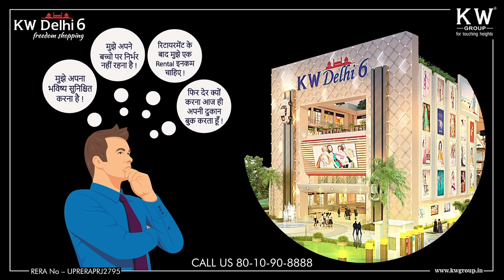Perfect Host and Guest | Pink Talk | Nidhi Bakshi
Pink Talk
Man is a social being, who loves to move in social circles.We host and are hosted by various people. It is very important to maintain cordial relationship with the people around us, for our social well-being.  Today's video will help you portray a good image in the society by guiding you how to be a good host and a good guest both.

💠 About Expert
Nidhi Bakshi is a Painting Artist and a notable fashion icon  in Delhi's fashion events. Nidhi has appeared as a lead in some cover songs as well. As a Brand Ambassador of Wedzilla Fashion - a clothing brand, Nidhi sheds a positive impact and influences people around her. She also holds the title of First Social Indian Beauty Queen, 2017, Ms. Grahlaxmi Diva, including Ms. Pride of Delhi, 2018.

meta
Host and Guest, Perfect Host and Guest, to be a Host and Guest , be a good Host and Guest